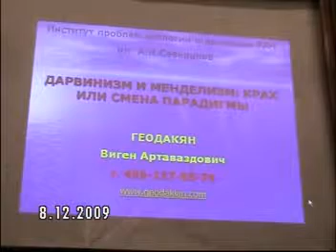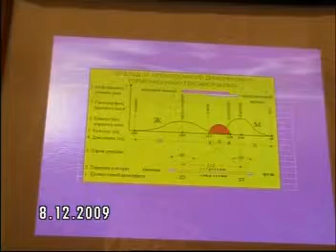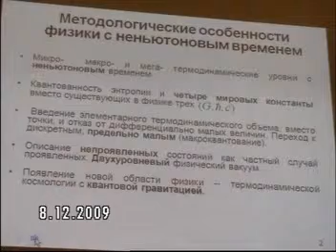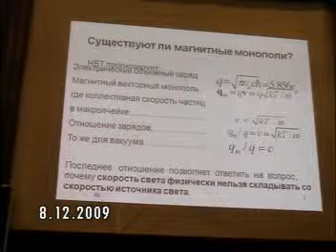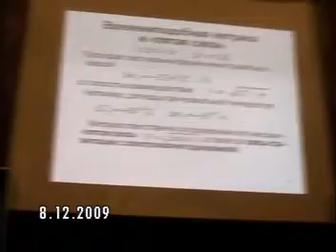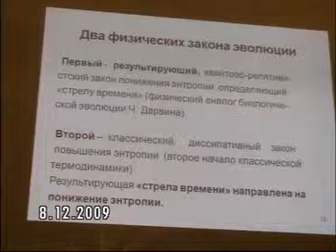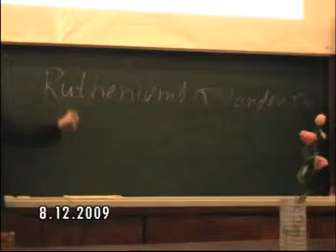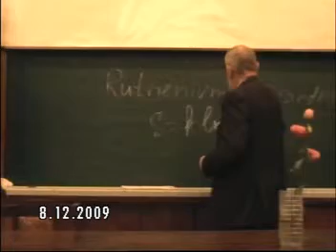2009.12.08 В.П. Майков "Термодинамическое неньютоново время и современная эпоха..."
"Термодинамическое  неньютоново  время и современная эпоха "сдвига  парадигм""
Д.т.н. профессор  Виктор Павлович Майков (Московский государственный университет инженерной экологии)

Заседание Российского междисциплинарного семинара по темпорологии.
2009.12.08